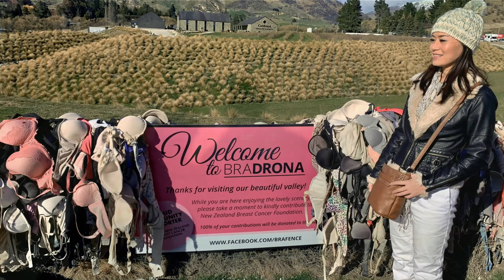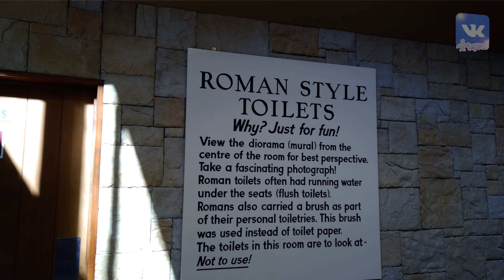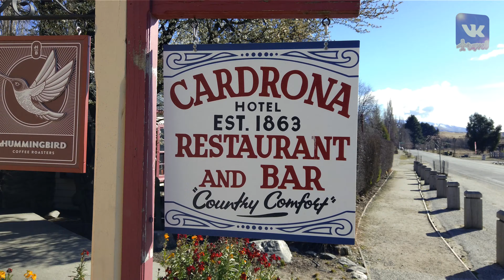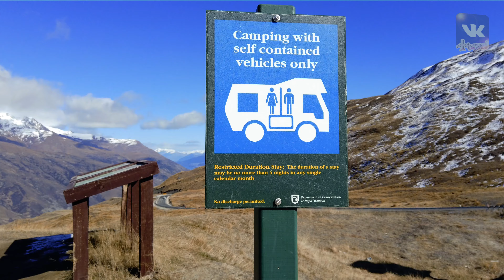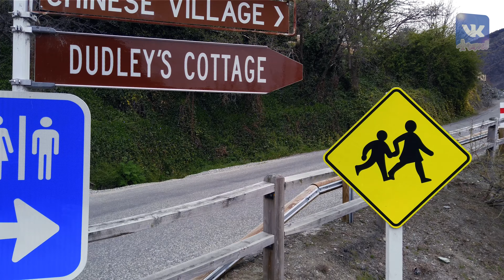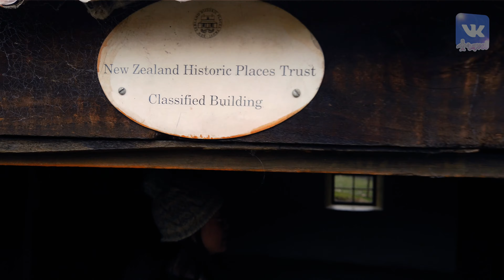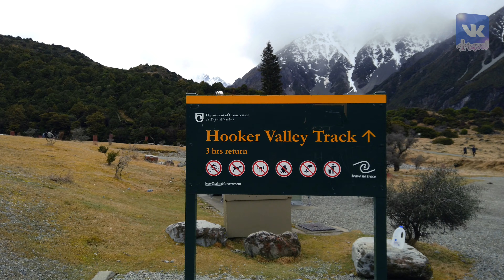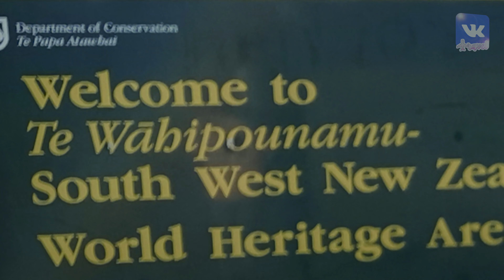New Zealand 14 Days Road Trip - Part.1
Trip Information:
Wanaka Lake & Wanaka Tree: Roys Bay, 59 Wanaka-Mount Aspiring Road, Wanaka 9305, New Zealand
Wanaka Puzzling World: 188 Wanaka-Luggate Highway, Wanaka 9382, New Zealand
Cardrona Bra Fence: 2125 Cardrona Valley Road, Cardrona 9381, New Zealand
Cardrona Hotel, Bar & Restaurant: Cardrona Valley Road, Cardrona 9381, New Zealand
Arrowtown: Buckingham St, Arrowtown's main shopping street
Arrowtown Chinese Settlement, Ah Lum Store
Drift Bay Picnic Area: 3128354, Kawarau Falls 9371, New Zealand